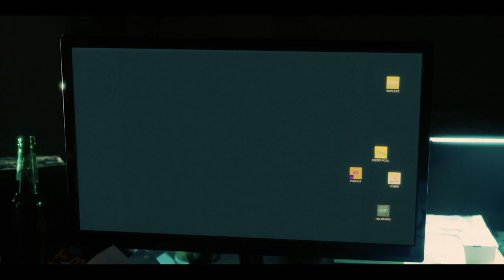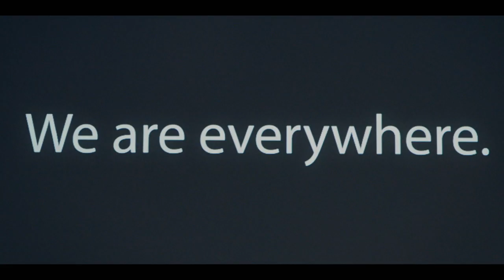Dark Web Cicada 3301 | 2021 Official Movie Trailer Comedy Film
Dark Web Cicada 3301 genre: Action | Thriller | Comedy

Cast: Alan Ritchson, Conor Leslie, Avaah Blackwell, Kris Holden-Ried

A hacker and a cunning librarian soon find themselves in over their heads when they compete in a sophisticated dark web secret society's global recruitment game.

Director: Alan Ritchson

Writers: Joshua Montcalm, Alan Ritchson

Release Date: 12 March 2021

Language: English

Country of Origin: USA

Filming Locations: Toronto, Ontario, Canada